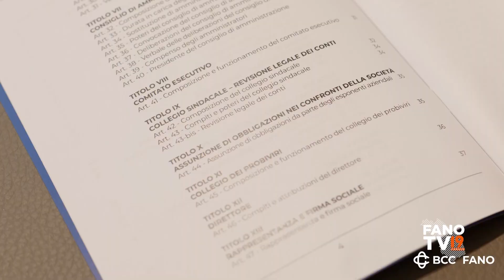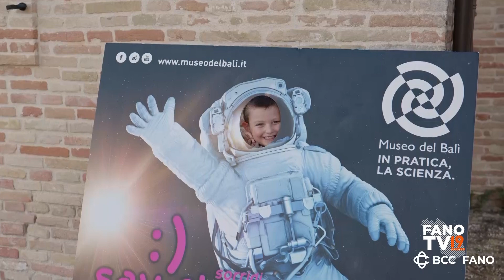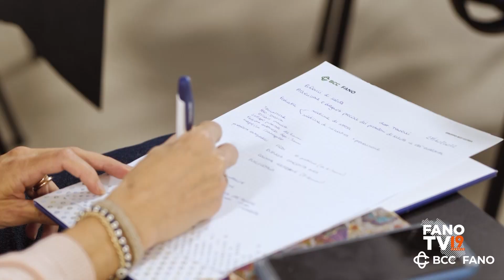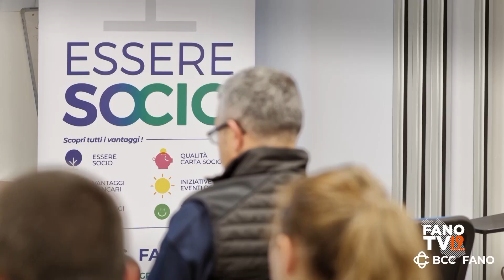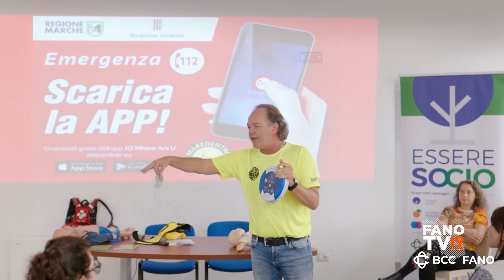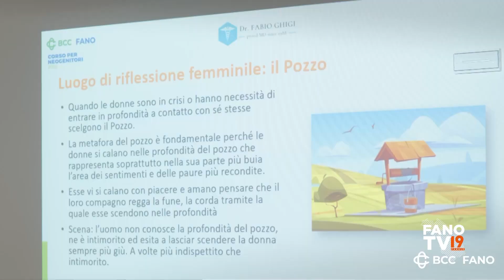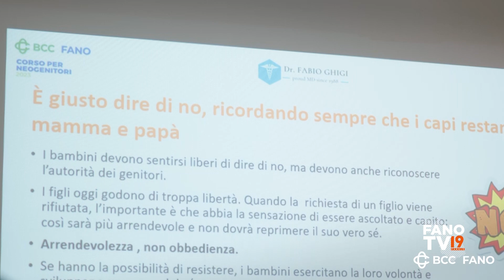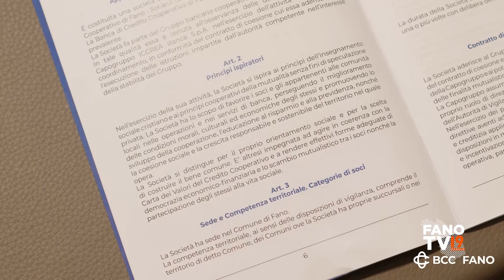Bcc Fano - Banca e Famiglia 2023